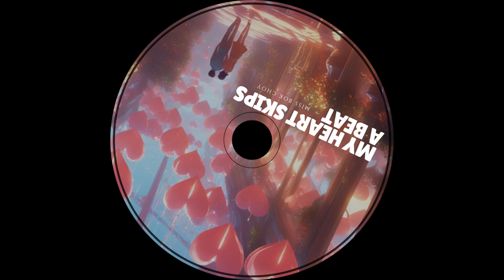My Heart Skips a Beat | A Song About Love, Joy, and Heartfelt Moments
'My Heart Skips a Beat' is a joyful love song that captures the magic of being with someone who makes your heart race and your spirits soar.
This song is all about the electrifying feeling when your heart skips a beat in the presence of the one you love. From the simple gestures that make your world brighter to the way they lift your spirits, every moment together feels like magic.

Lyrics:
My heart skips a beat when you’re around
You turn my world upside down
The way you walk, the way you move
Makes me feel things I can't lose

When you’re close, I can’t deny
Your presence lifts me, I don’t know why
Every moment that we share
Turns an ordinary day into something more

It’s like magic, just you and me
No words needed, it’s a feeling
When my heart skips a beat

My heart skips a beat when you’re nearby
A little jump when you’re close by
Every time you’re here, my pulse will race
You make my spirits soar
You’re the sunshine in my day
In every little way, you make me feel this way

I catch my breath when you’re around
Every time we meet, I’m spellbound
You’ve got a charm that lifts my soul
And I’d stay in this moment, feeling whole

Your voice is like a gentle song
I play it over, all day long
Your touch is soft, it makes me sing
You’re the sweetest part of everything

Every beat shows what I feel
This happy moment, it’s sincere
It’s more than just a quick moment
You’ve got me in a joyful, loving place
In your eyes, I see my forever
With you, life feels perfect

My heart skips a beat, it’s clear with you
In every moment, you’re my favorite part
My heart skips a beat, day and night.

Listen on Amazon Music :